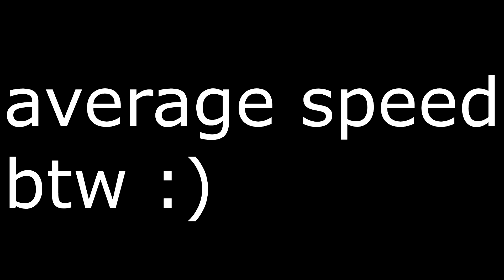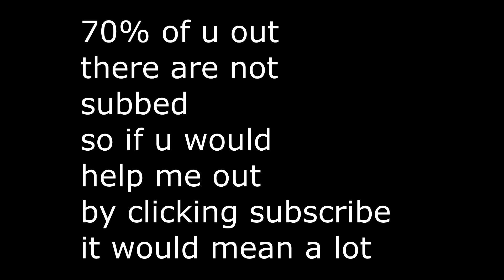CS:GO HNS And MM Highlights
Hejsa :D